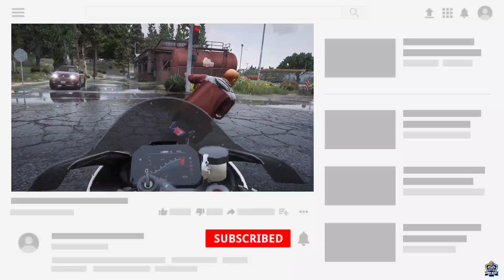OverSpeeding BMW M1000rr in Heavy Rain 💥💥 Ultra realistic Graphic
Gta 5
Gaming Rezort
Mahindra Thar
Fortuner Lover
Fortuner Legender
Gta 5 epic stunt
Gta 5 Rolls Royce